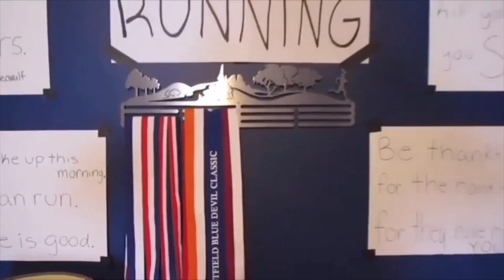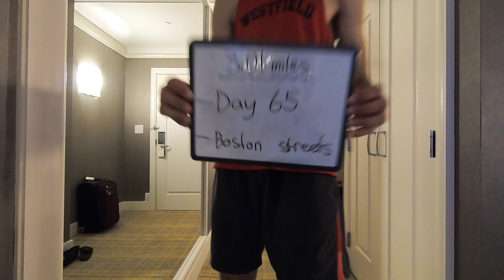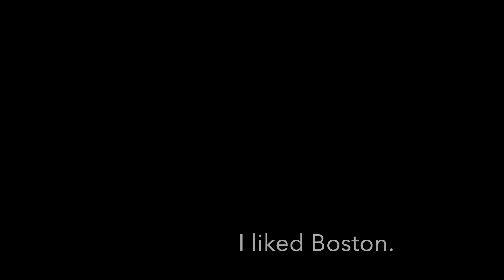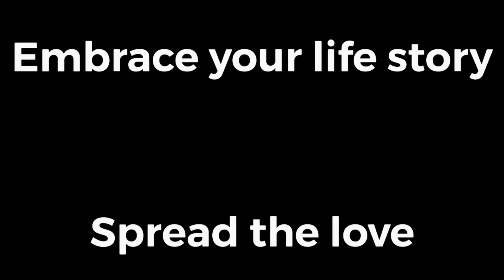My first run in Boston.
Embrace your life story